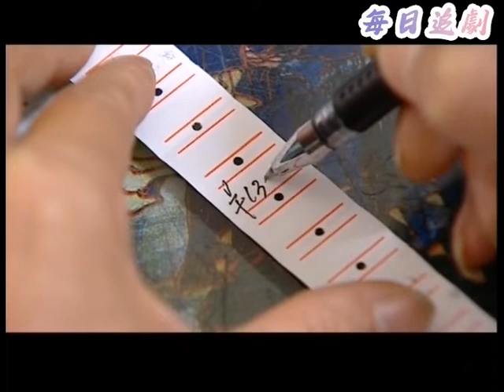無良商販剛從灰姑娘手中3000收的瓷瓶，轉手就卖13000，灰姑娘徹底被激怒！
【劇情簡介】
該片段來源於電視劇片段，以国家级非物质文化遗产——醴陵釉下五彩瓷为主线，反映了醴陵瓷业在市场经济转型时期的改革发展，围绕着两个年轻人的身份以及申家父子的复仇计划，展现了三大家族之间的恩怨情仇。HGY 6
👇點擊鏈接看全集